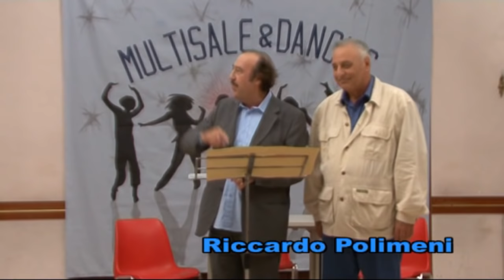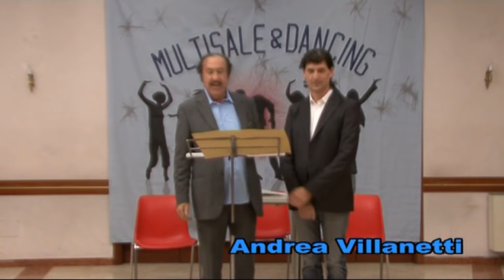Trailer "Incroci e travagli"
TEATRO PETROLINI
Dal 6 al 18 novembre 2012, tutte le sere alle ore 21, domenica ore 18, lunedi riposo.

"INCROCI E TRAVAGLI"
di Leonardo Madier
con Carmen Morello, Andrea Villanetti, Natalia Simonova, Maddalena Ferrara, Leonardo Madier, Oscar Biglia, Riccardo Polimeni.
regia di Leonardo Madier